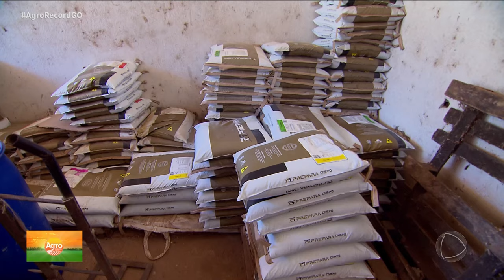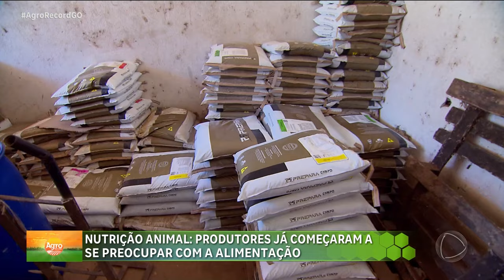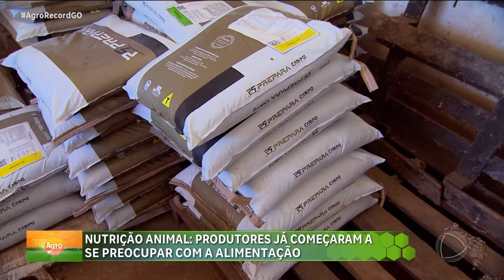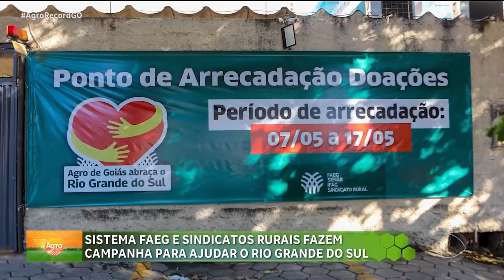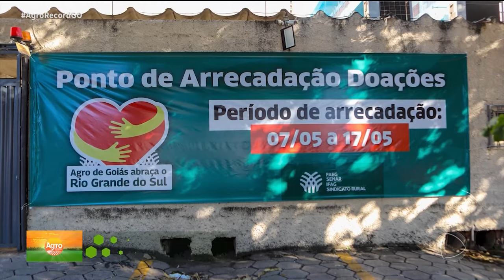AGRO RECORD 12/05/2024 - PROGRAMA COMPLETO